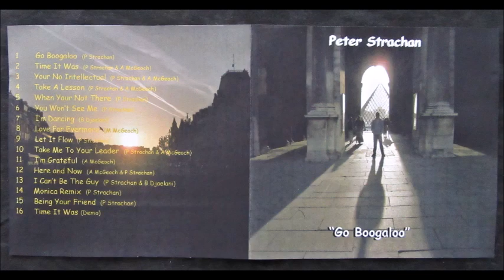Peter Strachan - Being Your Friend (Original song)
This song is "Available to Stream or Download from All Digital Outlets"..

Words & Music by - Peter Strachan

This song is from my 6th album - "Go Boogaloo"

Peter Strachan - Vocals & Guitars.
Brian Prentice - Piano, Strings, Bass & Drums.
John Gilmour - Guitar Solo.

Engineered, Mixed and Produced by Peter Strachan.
Recorded at The Water Studios, Hamilton, South Lanarkshire.
Mastered by Andy McGeoch at Tasty Productions, Motherwell, North Lanarkshire.

I wrote this song while sitting with a Pepsi and a sandwich, at our hotel pool in Limassol, Cyprus.  A few girl vocalists have recorded this track and they all sounded great.
Here is my original version which had been sitting around for a few years.  I remember not being too happy with my vocal. After a wee listen, I decided to double track my voice.. It then sounded much better so I decided to put it on my 6th album, "Go Boogaloo"
I hope you like it ..   Peter

Looking back apon the days we had such fun
Was it just a dream   Does it really mean   Anything to you
Cause I can laugh at us just fooling in the sun
Playing silly games   Will it be the same

   You say you've asked me round just to talk about tonight
   Well I hope that's true and it's me and you
   Cause baby   I know I'm in love with you
   Let me go on wanting you   Let me go on loving you
   Oh baby   I know I'm in love with you
   But if you just don't feel the same
   Then let me go on being your friend

Maybe I'm a fool for feeling as I do
I won't be the first   You won't be the last   I guess you know that's true
But if you want me don't be slow at coming on
Cause I'm feeling right   Is tonight the night

   You say you've asked me round cause you like my company
   I'm telling you  I know I'm in love with you

I'm so afraid that I feel   Something that's not there
If I am wrong then let me down   Gently please tonight

Being your friend   Let me go on being your friend